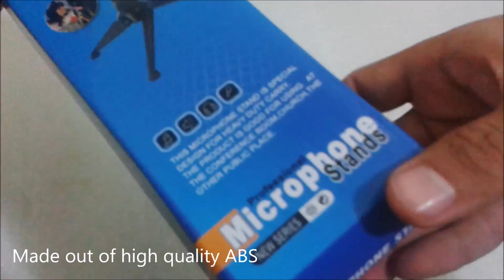Desktop Microphone Tripod Stand - GearBest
Features:
● Made out of high quality ABS, the zinc alloy center strut is rustproof and uneasy to break or distort.
● Compact microphone stand designed for heavy duty carrying.
● The microphone clip is 360-degree adjustable, can be set to suitable angles as you need.
● Open the foldable zinc alloy tripod leg to stand stably, and folding up to pack it.
● The equipped screw nut allows for adjusting the height easily, adjustable height from 16 to 20cm.
● Suitable for holding the microphone on the desk for meetings, lectures, speaking, podcasts, screencasts or video chats, etc.
● A standard microphone clip to mount any standard-sized handheld microphones.